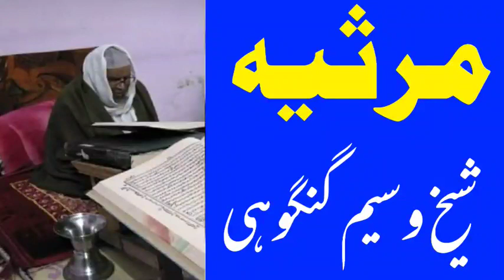مرثیہ متعلقہ حضرت مولانا وسیم رحمۃ اللہ سابق شیخ الحدیث گنگوہ